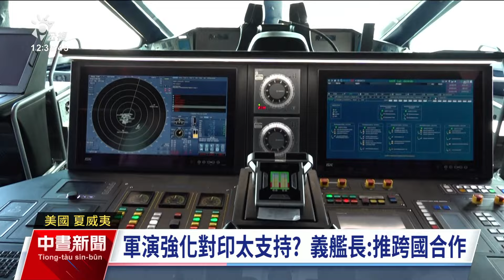曾與美艦穿越台海 溫哥華號再參與環太平洋軍演｜20240705 公視中晝新聞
2024環太平洋軍演，公視新聞登上加拿大巡防艦溫哥華號，國人不陌生，因為這艘軍艦2年前，曾與美國軍艦一同穿越台海，加拿大皇家海軍大方讓媒體拍攝艦上武器系統、艦橋等設施，也證實將參與今（2024）年軍演重頭戲「擊沉塔拉瓦號」。此外，義大利首次參加軍演，派出去年9月才服役，最新的巡防艦拉依蒙多·蒙特庫科利號，由於義大利是北約成員國，外界解讀，義大利有意加大在印太地區的支持力道。